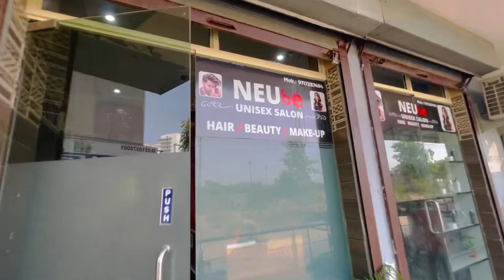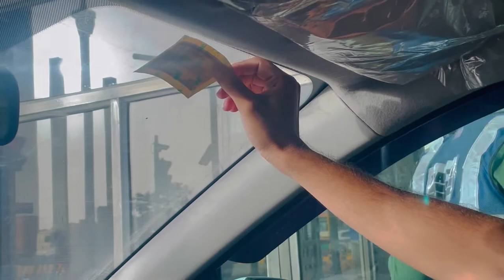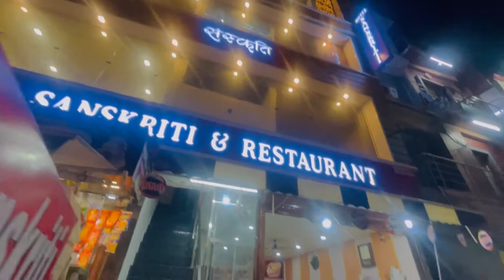|| 😉Small trip lekin kha…? 🤔💭||